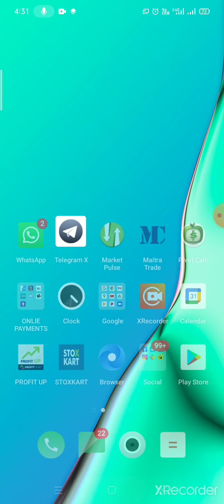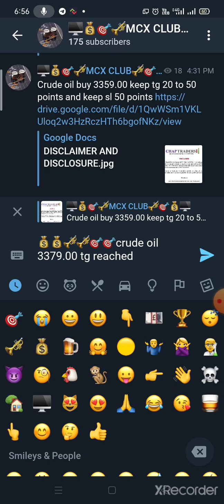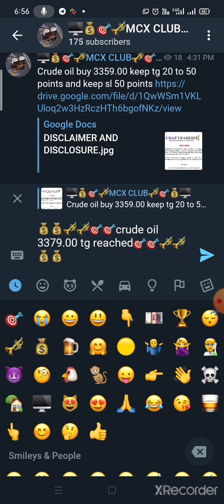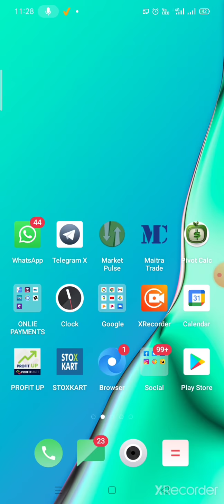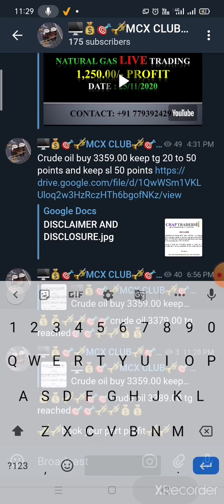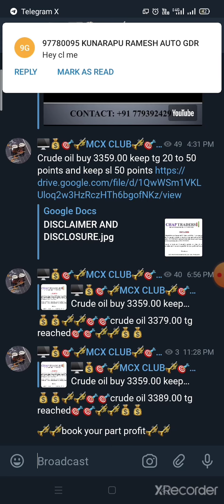Crude oil live trading call 3,000.00/- profit 25/11/2020 profitmart commodities mancherial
Dear Sir,
Start your trading career with profitmart and earn good profits
Go to my blogger and open your Demat and trading account today

Naveen Chapidi
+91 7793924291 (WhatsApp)